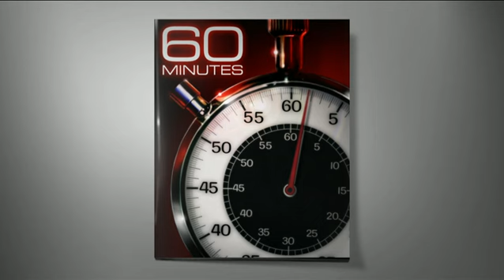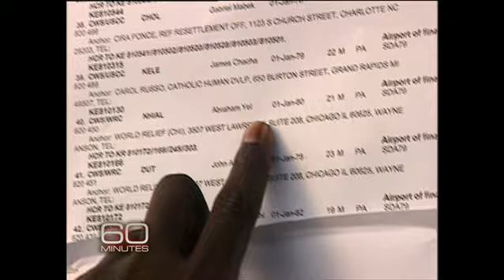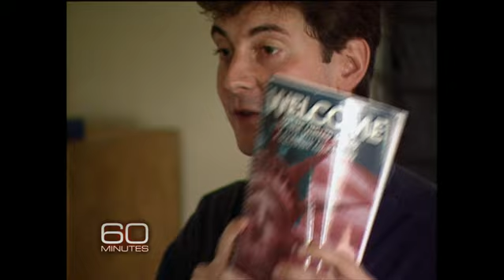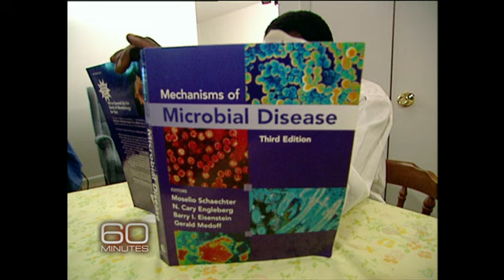The Lost Boys, part one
Bob Simon first met the Lost Boys in a Kenyan refugee camp in 2001 after they had fled civil war in the Sudan. Some of the young men were relocated to the U.S. -- how are they doing now?